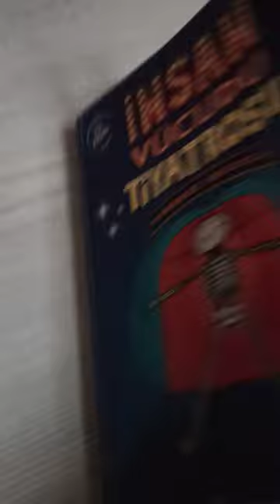İnsan Vücudu Tiyatrosu kitabı tanıtımı👍